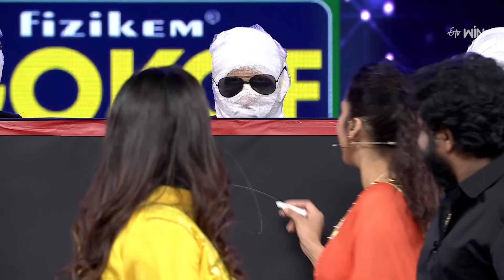Person Identifying Game | Sridevi Drama Company | 1st October 2023 | ETV Telugu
Anchor Rashmi invites the participants onto the stage to play a challenging game and amuse the viewers with their performances.